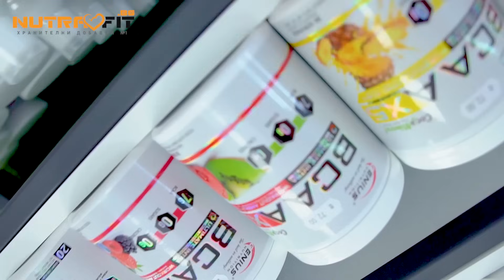Джоана Нуамеруе: Минах през ада! В болницата се заклех, че рано или късно ще стигна до върха!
Невероятна, емоционална, мотивираща всички около себе си със своето присъствие. Приемаща с охота ролята си на лидер и център на внимание и рядко разкриваща колко многопластов е всъщност нейният характер.

С две думи - Джоана Нуамеруе!

За мен беше страхотно удоволствие да имам подобен гост, който не просто е всичко изброено, а добавено към това, е с уникални спортни заложби и потенциал!

Многократна шампионка в таекуондо и кикбокс, с натрупан актив от победи и в амплоато, което всъщност владее сърцето ѝ - бокса.

Освен това, някак помежду другото, вече е с основна роля в киното и приятелски отношения с някои от най-популярните актьори в световен мащаб.

"Тренирам по 8-10 часа на ден. Може да си качвам някакви хихо-хахо сторита, но само аз си знам какво е да ставам в 03:30 - 04:00, за да тичам 5 километра. Боксът е голямата цел, разбира се! В Щатите осъзнавам колко сериозни са всъщност параметрите на този спорт. Там започнах от самото начало. От най-базовите неща и сега вече спокойно мога да разбера как да подходя към всяка опонентка, дори само на базата стойката, която тя е заела", коментира Джоана.

"Имаме една инициатива за участие на затворници в боксови срещи, което спомага за тяхната коректна интеграция обратно в обществото. Най-малкото, те получават ден със семейството си, с който иначе не разполагат.

Там попаднах на страховита история. Човек, който беше накълцал част от близките си. Беше ги нарязал и сложил в чували... След това не просто се промени, а излизайки от затвора дори имаше редица бизнеси из цяла България. Но поглеждайки такъв човек право в очите, не знаеш какво да очакваш. Виждаш едно спокойствие, граничещо с притеснение и напрежение", каза боксьорката и сподели още:

"В Африка видях неща, които остават завинаги в съзнанието ми. Много тежки, трогателни истории. Имаше едно дете, което... Дори аз се разплаках тогава. Никога не беше пробвало торта. Никога в живота си. Нито веднъж! А това беше 18-ият му рожден ден. Помолих екипа веднага да намерим торта отнякъде и да му донесем. Щастието в очите му... Няма да го забравя никога. Ръцете ми трепереха, докато му подавах тортата.

А ние продължаваме да приемаме много неща за даденост. Децата ни се лигавят, играят на телефони и таблети, хвърлят храна... Никога няма да го правят, ако видят този друг свят, който видях аз".

"Искам да съм на върха! Нямам право на грешки. Нямам право да си губя времето. В моя речник "Не!" и "Не мога!" не съществуват. Кажеш ли "не мога", значи сам си спираш развитието. Минала съм през ада! През ада! Лежа в болницата и само се моля да мога отново да правя всичко. Тогава си казах, че съм толкова силна, че няма да позволя няколко операции да ме спрат!", категорична беше шампионката.

Гледайте и втората част от разговора ни с Джоана, за да чуете за премеждията ѝ в запознанствата с Джерард Бътлър, Деонтей Уайлдър, 50 Cent и Антъни Джошуа, да разберете каква най-вече е научила от треньора си по бокс в Лас Вегас, как се е стигнало до поканата към нея, какво си казаха с Конър Макгрегър на MAX FIGHT 56 и каква е следващата голяма цел пред уникалната по рода си шампионка, актриса, каскадьорка и модел, която освен всичко останало, води и тренировки на потенциални бъдещи първенци на България, Европа и света!